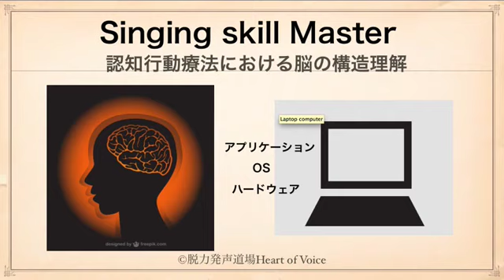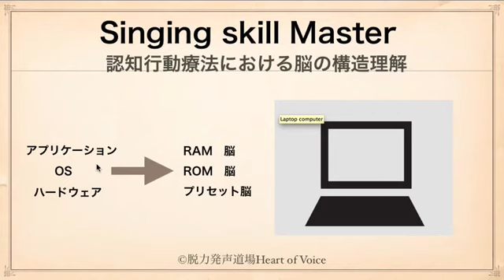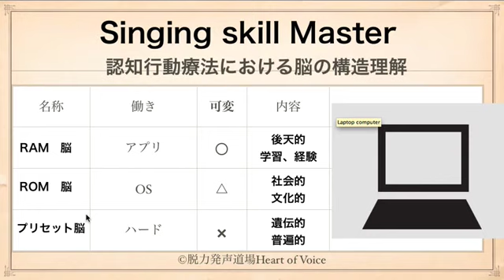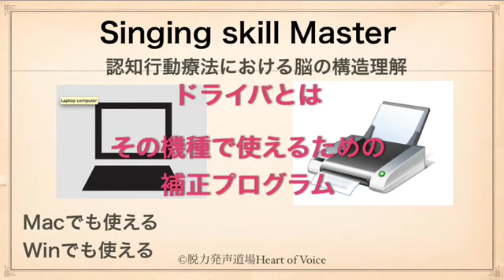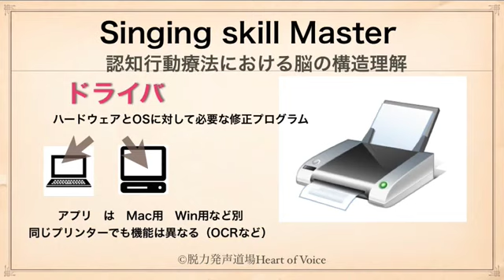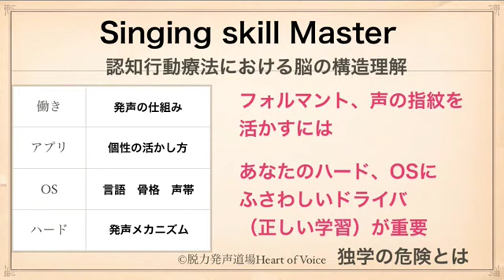#11【プロボイトレ 】腹式発声：完全マスターHOVチャンネル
サブチャンネルはこちら

keeping up Japan

この動画講座は本来有料会員の方に向けて制作された有料講座ですが
今、世界が大変な状況になり自粛で頑張る多くの方のために
微力ながらせめて応援したいと思い期間限定で

下記内容を順次、無料公開していきます。

後編　５本

みんなで少しずつ協力しあってこのしんどい時期をのりこえてやりましょう
頑張ろう日本！
負けるな人類！！

眠れるラジオ　HOVチャンネル